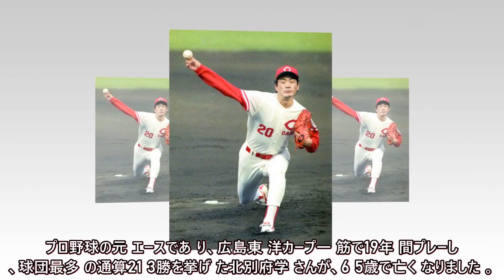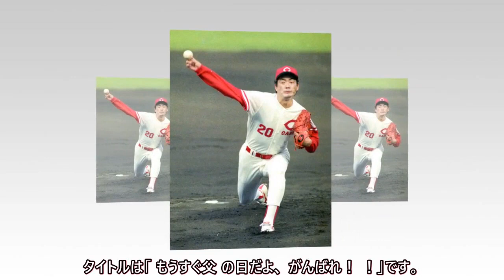プロ野球界を彩ったエース、北別府学さんの闘病と家族の思い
プロ野球界の伝説的なエース、北別府学さんの19年間のプレーと213勝の記録について紹介し、彼の闘病の様子と家族の優しい思いを探ります。